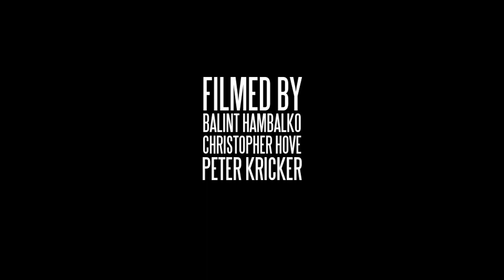Felix Prankl 10/11 season edit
Here is a short edit of Felix, who had a pretty sick season last year.

Filmed by: Bálint Hambalkó, Christopher Hove, Peter Kricker